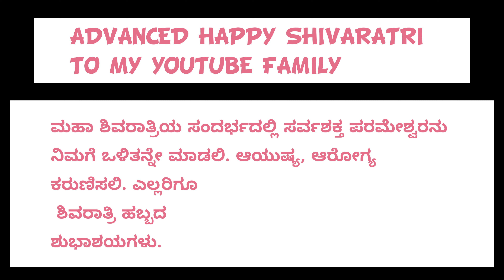ಮಹಾಶಿವರಾತ್ರಿ 2021| This is how we celebrate |Minchu's ಶಿವ ಪೂಜಿ |My 2nd std dance .Watch till the end